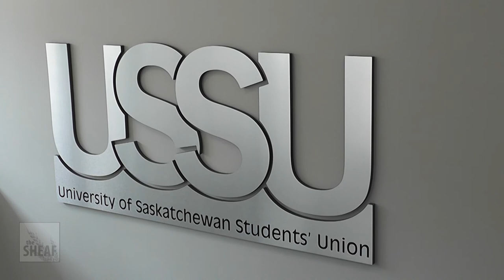Place Riel tour with USSU President Scott Hitchings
The Sheaf recently met up with USSU President Scott Hitchings, who was kind enough to show us around the recently updated Place Riel.  An informative and unintentionally hilarious tour ensued.